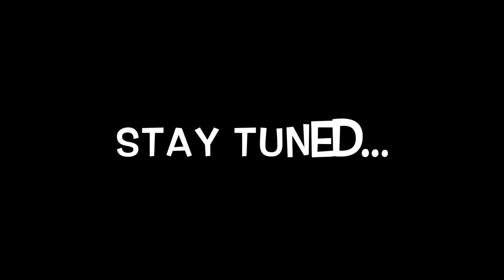BABY ALIVE Audrey Runs Away AGAIN For Good!!?